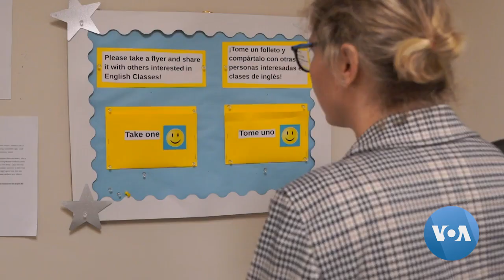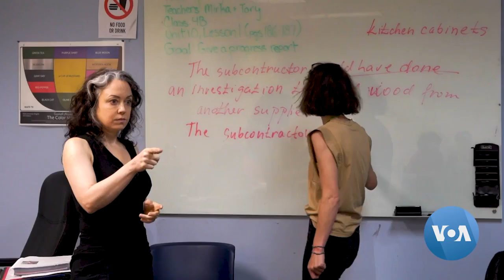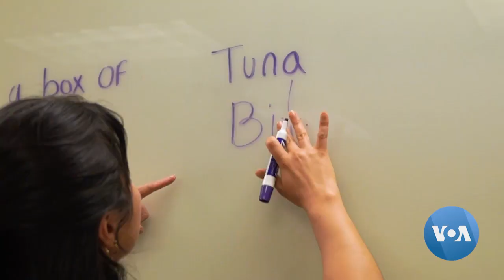Washington Nonprofit Helps Ukrainian Refugees Learn English | VOANews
Washington English Center was founded three decades ago to help immigrants from Central America but has since dramatically expanded its reach.